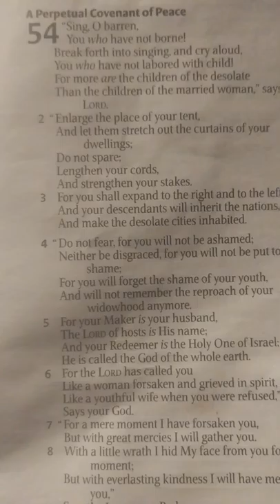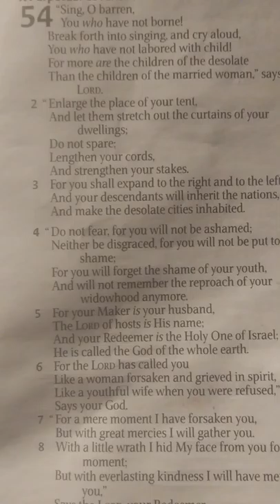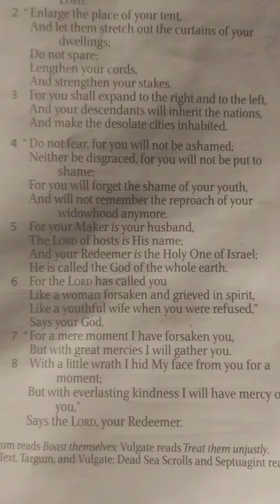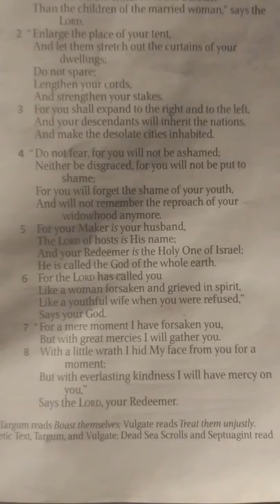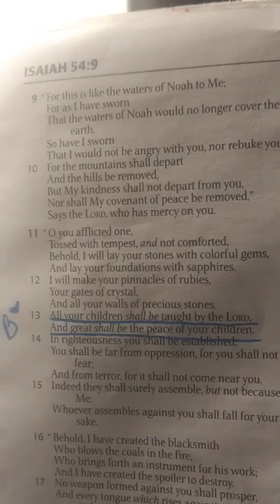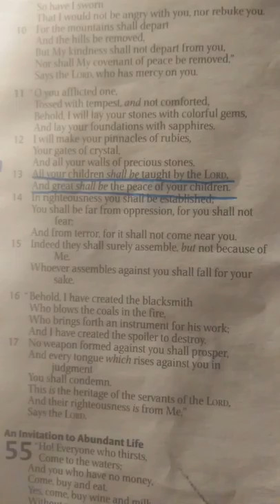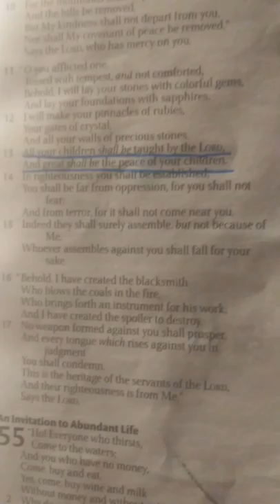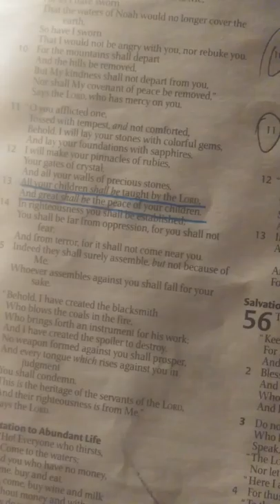The Perpetual Covenant of peace! A word from the LORD! Isaiah 54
Psalm 111:2 The Works of the LORD are great, studied by all who have pleasure in them.

Please help support my ministry by donating to
My name is Silvia Ocasio i am a single mother of four kids and i am doing my best to serve Gods kingdom by using my gift of rapping to save souls. If you cant give but you want to bless me please Pray for my ministry.
(Thank you for all the blessings)